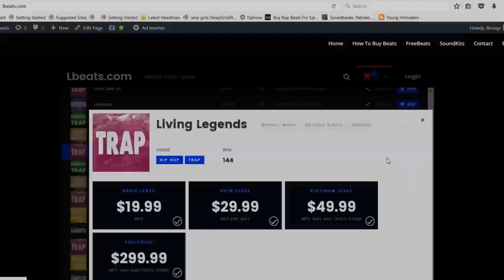[FREE] NBA Youngboy Type Beat "No Choice" (Prod By Lbeats) Emotional Club Rap Hiphop Instrumetnal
To Download | Beat Is Called "No Choice"